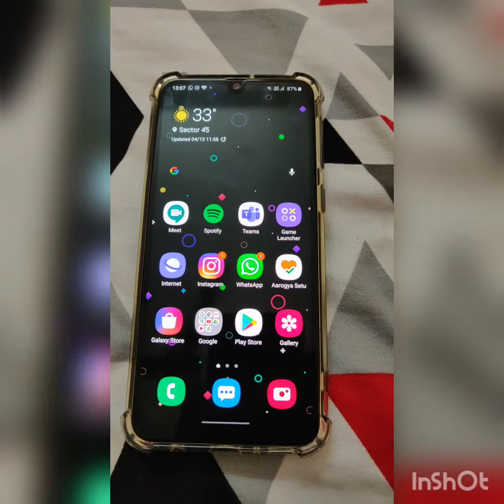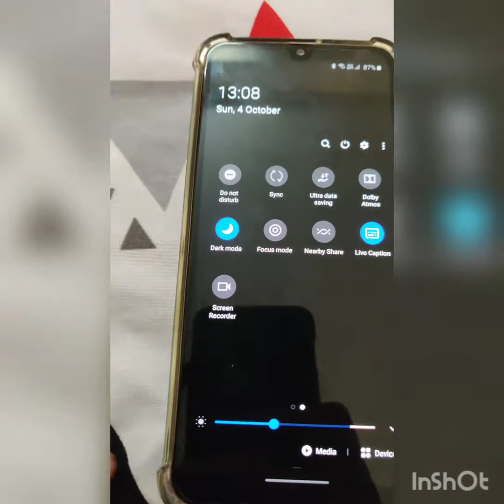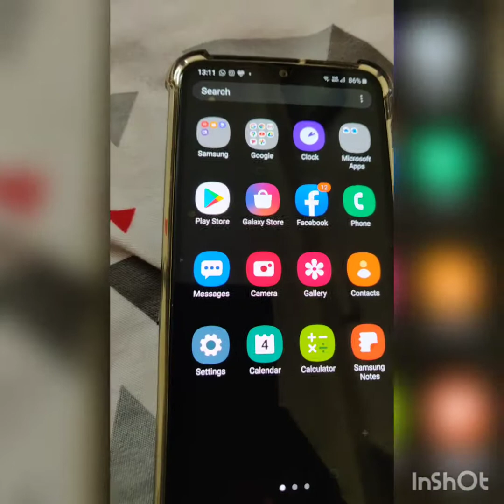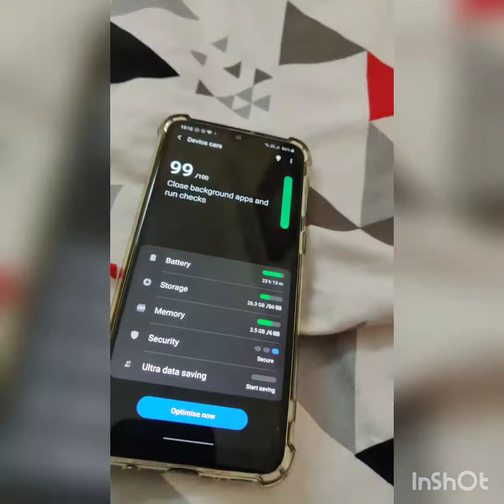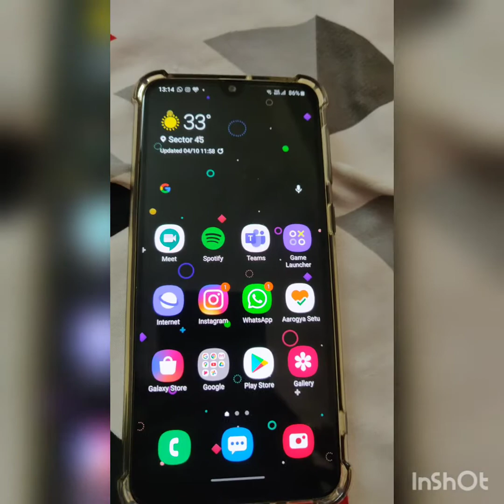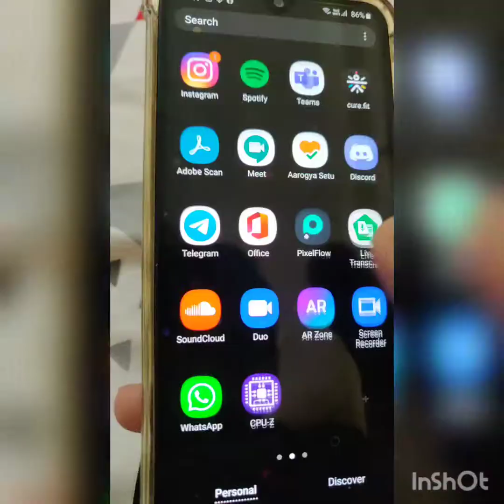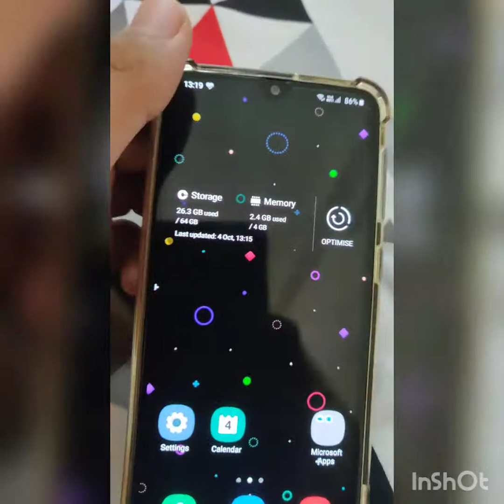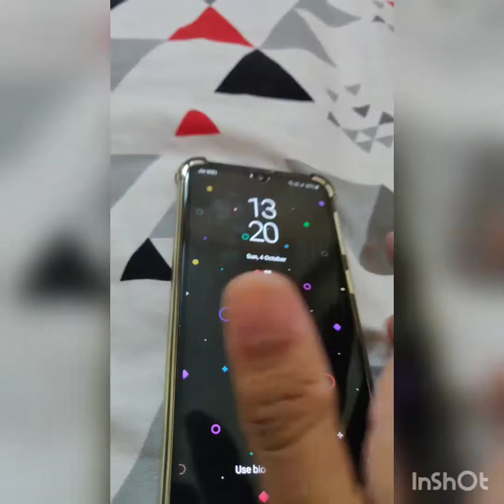SAMSUNG GAXALY M21 ONEUI 2.1 FULL REVIEW AND IT WILL RECIEVE ANDROID 11 UPDATE ?